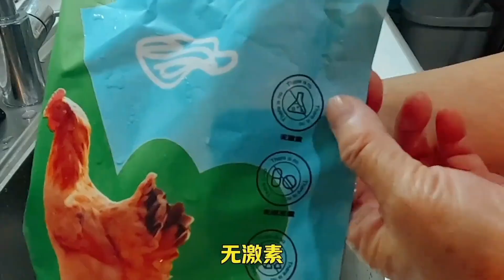上海姆妈又烧了儿子喜欢的泰式风味咖喱土豆咖喱土豆鸡块